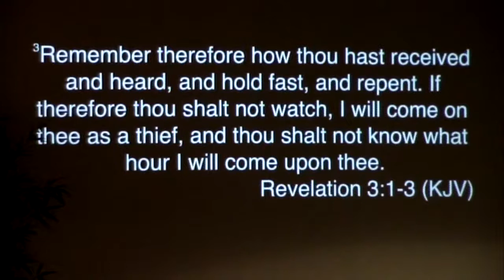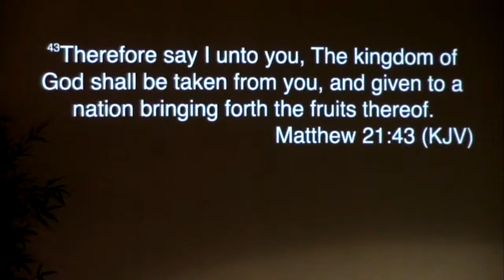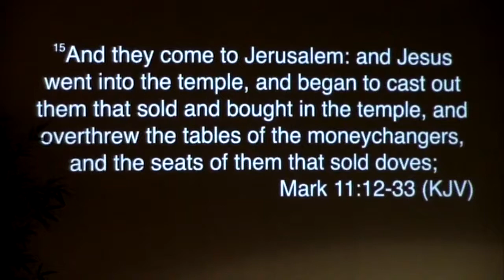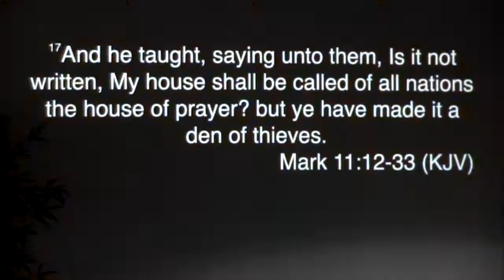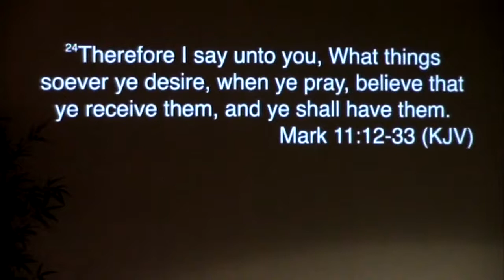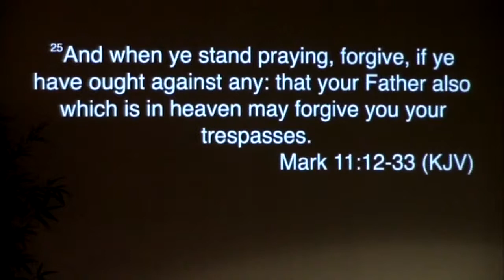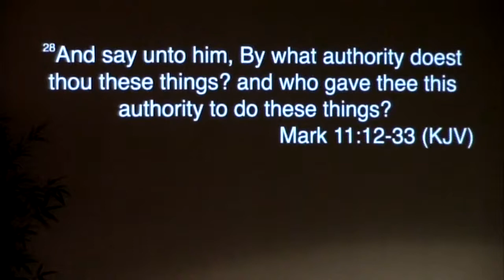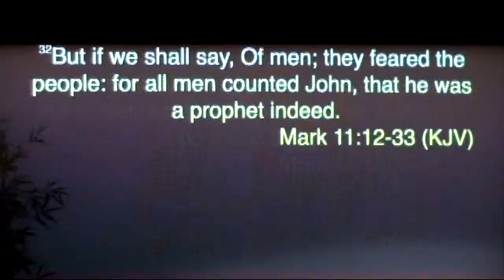Mark 11:12-33 || Calvary Chapel Stroudsburg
Mark 11:12-33

12 And on the morrow, when they were come from Bethany, he was hungry:

13 And seeing a fig tree afar off having leaves, he came, if haply he might find any thing thereon: and when he came to it, he found nothing but leaves; for the time of figs was not yet.

14 And Jesus answered and said unto it, No man eat fruit of thee hereafter for ever. And his disciples heard it.

15 And they come to Jerusalem: and Jesus went into the temple, and began to cast out them that sold and bought in the temple, and overthrew the tables of the moneychangers, and the seats of them that sold doves;

16 And would not suffer that any man should carry any vessel through the temple.

17 And he taught, saying unto them, Is it not written, My house shall be called of all nations the house of prayer? but ye have made it a den of thieves.

18 And the scribes and chief priests heard it, and sought how they might destroy him: for they feared him, because all the people was astonished at his doctrine.

19 And when even was come, he went out of the city.

20 And in the morning, as they passed by, they saw the fig tree dried up from the roots.

21 And Peter calling to remembrance saith unto him, Master, behold, the fig tree which thou cursedst is withered away.

22 And Jesus answering saith unto them, Have faith in God.

23 For verily I say unto you, That whosoever shall say unto this mountain, Be thou removed, and be thou cast into the sea; and shall not doubt in his heart, but shall believe that those things which he saith shall come to pass; he shall have whatsoever he saith.

24 Therefore I say unto you, What things soever ye desire, when ye pray, believe that ye receive them, and ye shall have them.

25 And when ye stand praying, forgive, if ye have ought against any: that your Father also which is in heaven may forgive you your trespasses.

26 But if ye do not forgive, neither will your Father which is in heaven forgive your trespasses.

27 And they come again to Jerusalem: and as he was walking in the temple, there come to him the chief priests, and the scribes, and the elders,

28 And say unto him, By what authority doest thou these things? and who gave thee this authority to do these things?

29 And Jesus answered and said unto them, I will also ask of you one question, and answer me, and I will tell you by what authority I do these things.

30 The baptism of John, was it from heaven, or of men? answer me.

31 And they reasoned with themselves, saying, If we shall say, From heaven; he will say, Why then did ye not believe him?

32 But if we shall say, Of men; they feared the people: for all men counted John, that he was a prophet indeed.

33 And they answered and said unto Jesus, We cannot tell. And Jesus answering saith unto them, Neither do I tell you by what authority I do these things.